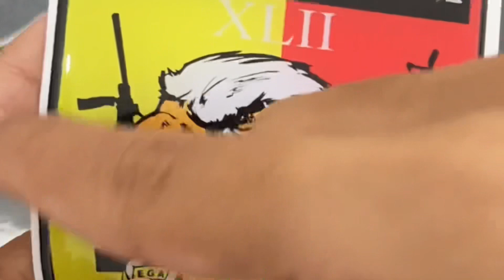STIKER TIMBUL VINYL RDS DIECUT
👉habis dicetak dikasih finishing  cairan resin
👉dicetak menggunakan tinta UV

✅anti gores
✅tidak akan berubah warna
✅cocok untuk outdoor
✅memiliki kesan 3D

💰225.000/A3
📌Area cetak A3 (30X45cm)

☎️STIKER DIGITAL INDONESIA
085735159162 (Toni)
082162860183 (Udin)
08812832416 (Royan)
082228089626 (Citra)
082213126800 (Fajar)